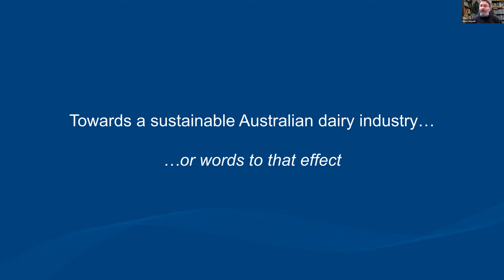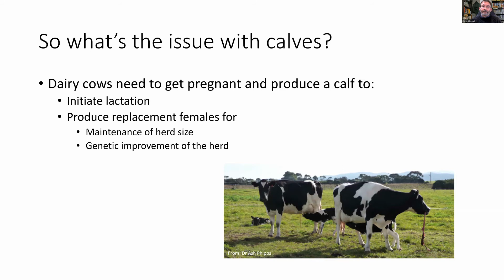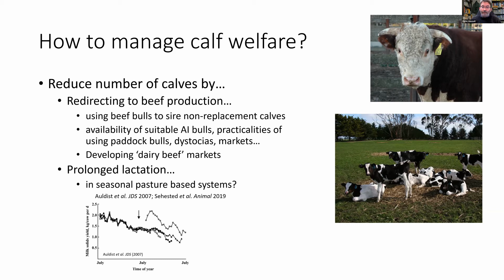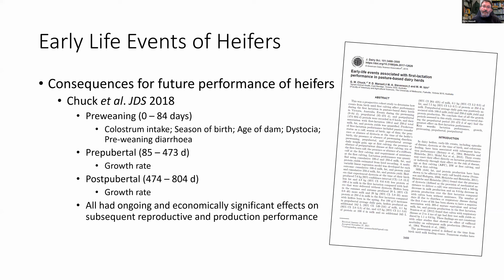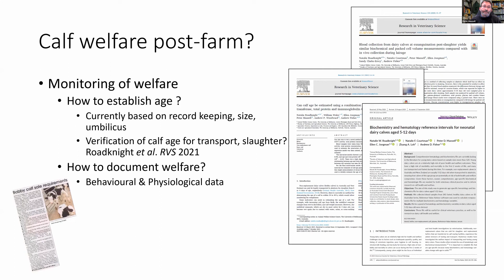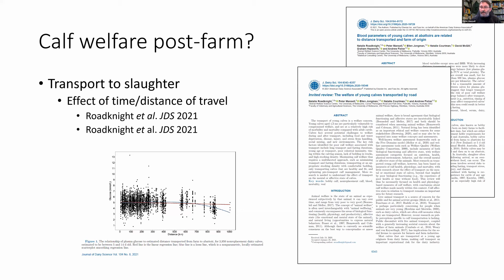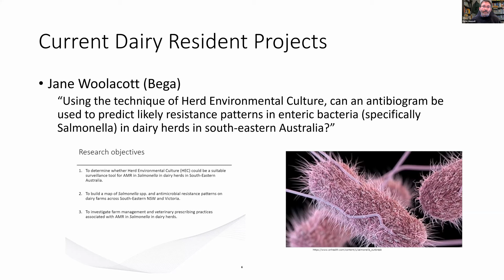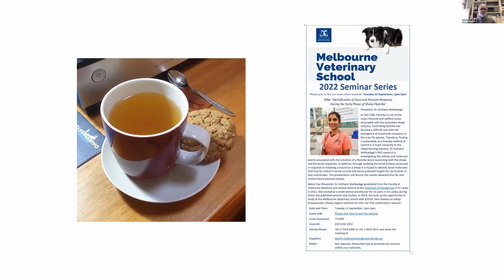Towards a sustainable Australian dairy industry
In a recent Dean's Research Seminar, "Towards a sustainable Australian dairy industry", Professor Peter Mansell discussed the veterinary expertise that will assist dairy producers to face whatever challenges arise in future decades.

The Australian dairy industry has been through significant structural changes over recent decades and has dealt with multiple and varied challenges in that time. The industry is a major supplier of food for domestic consumption and is also a significant source of export value for the Australian economy. But dairy farmers in the 2020s face markedly different issues to the last generation. The sustainability of the Australian dairy industry requires focussed research of practical benefit to dairy producers underpinned by local research supported by local advisers.